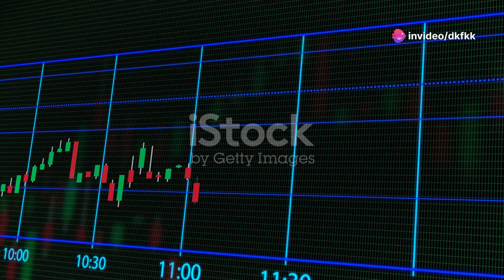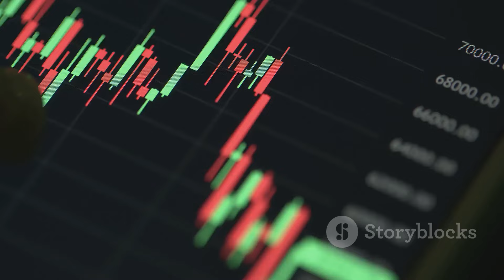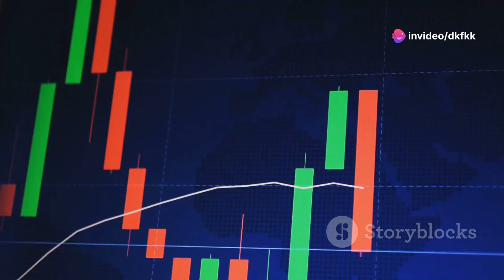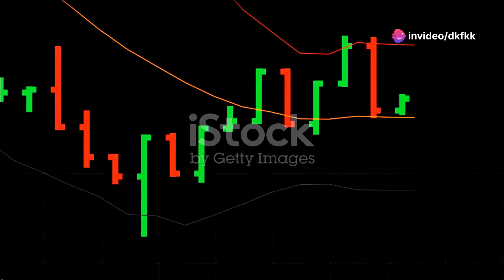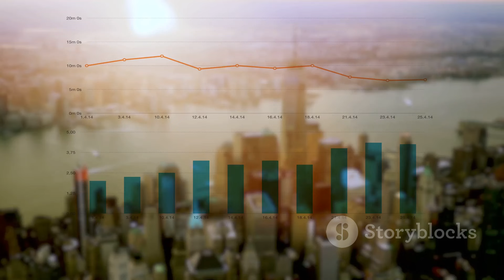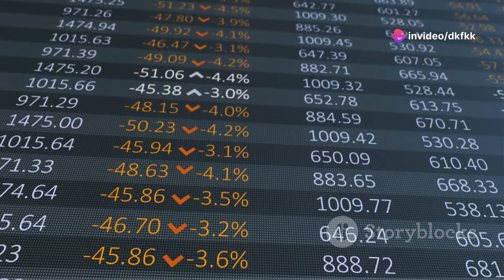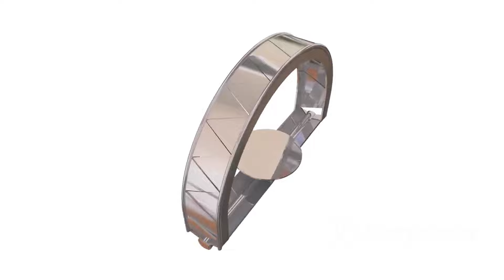"VUG vs. MGK: Which ETF Will Make You Richer?"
00:00:00 Introduction to Smart Investing
00:00:38 Focus on Vanguard Growth ETF (VUG)
00:01:33 Exploring Vanguard Mega Cap Growth ETF (MGK)
00:02:30 Analyzing Expense Ratios and Returns
00:03:42 Best and Worst Years
00:04:33 Risk Management and Portfolio Impact
00:05:19 Conclusion and Investment Wisdom

VUG vs. MGK: Which ETF is the Better Investment?
When it comes to growth-focused ETFs, the Vanguard Growth ETF (VUG) and the Vanguard Mega Cap Growth ETF (MGK) are two popular choices among investors. Both offer exposure to a broad range of growth stocks, but there are some key differences that might make one more suitable for your investment strategy. Let’s dive into the details and compare these two ETFs based on various performance metrics.

Vanguard Growth ETF (VUG)
Expense Ratio: 0.04%
Start Balance: $10,000
End Balance: $34,576
Annualized Return (CAGR): 14.22%
Standard Deviation: 18.17%
Best Year: 46.83%
Worst Year: -33.15%
Maximum Drawdown: -33.15%
Sharpe Ratio: 0.74
Sortino Ratio: 1.19

The Vanguard Growth ETF (VUG) offers a low expense ratio of 0.04%, making it an affordable option for long-term investors. Starting with an initial balance of $10,000, VUG would grow to $34,576, reflecting an annualized return (CAGR) of 14.22%. However, with higher returns often comes higher volatility, as indicated by its standard deviation of 18.17%.

VUG’s performance highlights include a remarkable best year return of 46.83%, but also a significant drop of -33.15% in its worst year. The maximum drawdown, which measures the peak-to-trough decline, is also -33.15%. Despite these fluctuations, VUG has a Sharpe Ratio of 0.74 and a Sortino Ratio of 1.19, suggesting it offers decent risk-adjusted returns.

Vanguard Mega Cap Growth ETF (MGK)
Expense Ratio: 0.07%
Start Balance: $10,000
End Balance: $36,751
Annualized Return (CAGR): 14.96%
Standard Deviation: 18.35%
Best Year: 51.67%
Worst Year: -33.59%
Maximum Drawdown: -33.59%
Sharpe Ratio: 0.77
Sortino Ratio: 1.25

The Vanguard Mega Cap Growth ETF (MGK) comes with a slightly higher expense ratio of 0.07%. Despite this, it boasts a higher end balance of $36,751 from an initial $10,000 investment, translating to an annualized return (CAGR) of 14.96%. Similar to VUG, MGK also shows significant volatility with a standard deviation of 18.35%.

MGK’s best year return is an impressive 51.67%, but its worst year mirrors VUG’s performance with a -33.59% decline. The maximum drawdown is identical at -33.59%. However, MGK slightly outperforms VUG in risk-adjusted returns, with a Sharpe Ratio of 0.77 and a Sortino Ratio of 1.25, indicating better performance relative to risk.

Comparative Analysis
Expense Ratio: VUG is the more cost-effective option with a lower expense ratio of 0.04% compared to MGK’s 0.07%.

Performance: MGK edges out VUG in terms of end balance ($36,751 vs. $34,576) and annualized return (14.96% vs. 14.22%).

Volatility: Both ETFs exhibit similar volatility, with MGK being slightly more volatile (standard deviation of 18.35% vs. VUG’s 18.17%).

Best and Worst Years: MGK had a better best year (51.67% vs. 46.83%) but also a slightly worse worst year (-33.59% vs. -33.15%).

Risk-Adjusted Returns: MGK outperforms VUG on both the Sharpe Ratio (0.77 vs. 0.74) and the Sortino Ratio (1.25 vs. 1.19), indicating better risk-adjusted returns.

Conclusion
Both VUG and MGK are excellent options for growth-focused investors, but your choice will depend on your specific investment goals and risk tolerance:

Vanguard Growth ETF
expense ratio: 0.04%
Start Balance: $10,000
End Balance: $34,576
Standard Deviation: 18.17%
Best Year: 46.83%
Worst Year: -33.15%
Maximum Drawdown: -33.15%
Sharpe Ratio: 0.74
Sortino Ratio: 1.19

Vanguard Mega Cap Growth ETF
Expense Ratio: 0.07%
Start Balance: $10,000
End Balance: $36,751
Standard Deviation: 18.35%
Best Year: 51.67%
Worst Year: -33.59%
Maximum Drawdown: -33.59%
Sharpe Ratio: 0.77
Sortino Ratio: 1.25

1. Credit Repair
If you're looking to improve your credit score and repair your credit history, check out this effective solution:

2. Automated Investment Strategy
For those interested in automating their investments and simplifying the process, I recommend this automated strategy builder:

3. Productivity Hacks
To elevate your productivity and learn effective techniques for managing your time, explore this program:

Feel free to explore these resources, and remember that your success is important!